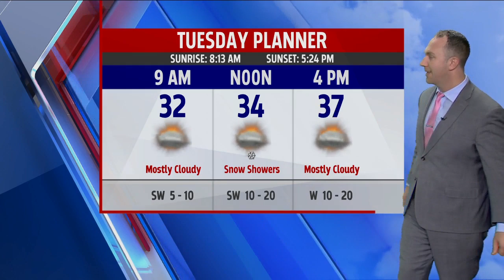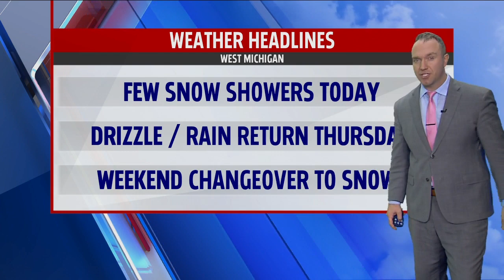Tuesday Morning Forecast Jan. 7, 2020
Mostly cloudy with a few snow showers